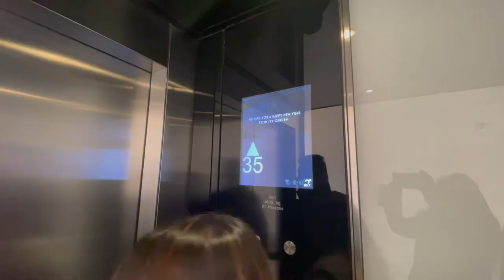Sky Garden NYE London 2023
Made the best decision to get tickets to the Sky Garden for NYE in London. We had tickets for the fireworks down by the London Eye, but fear of cold and bad weather had us searching for something worthwhile indoors. I couldn't find much about past New Year's events at the Sky Garden, but imagined it had to have amazing views. We purchased standing tickets and it worked out perfectly for us. May have drank too much champagne and lost track of time, so we did not stage our spot to see the fireworks very well, but it was still spectacular. They had a DJ and various singers with the band. Our college kiddos said the crowd was a bit older for them, but they still enjoyed the location. Thanks for hanging out with mom and dad - we had a blast.